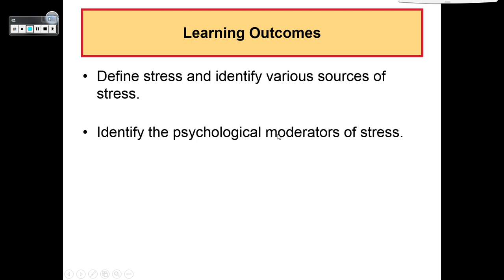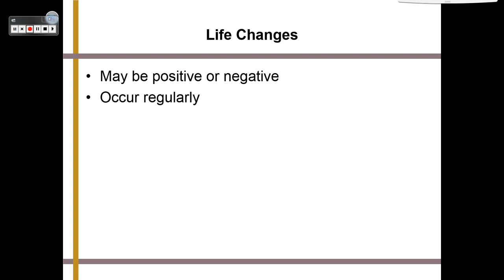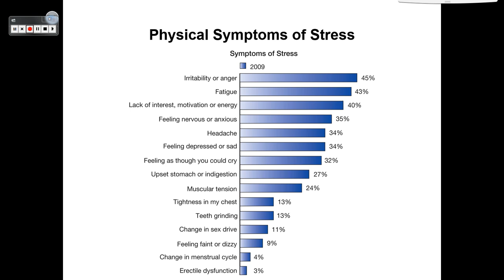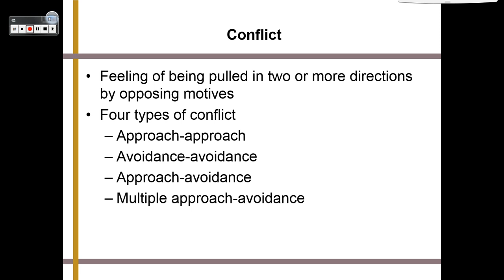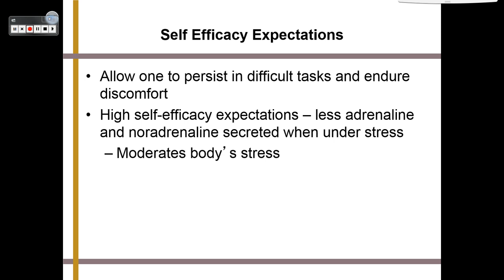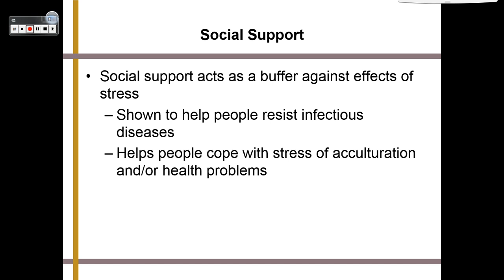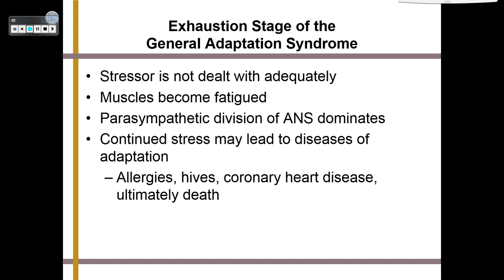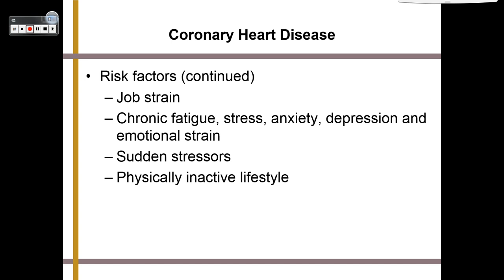PSYC Lecture: Stress & Health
PSYC 1101 & 1010 Lecture for Lanier Technical College
Topic: Stress & Health